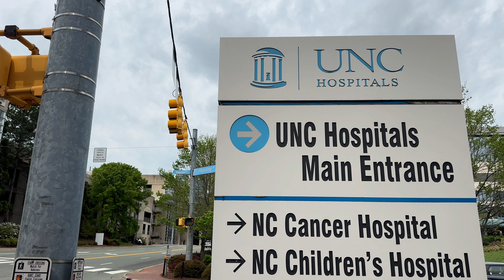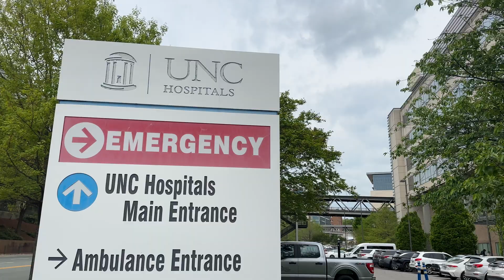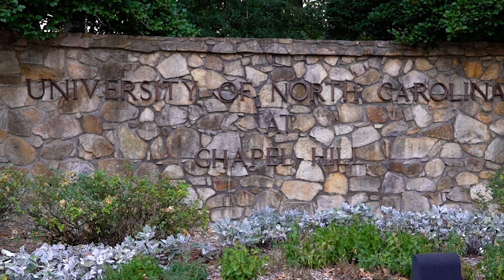UNC Cardiovascular Disease Fellowship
Get an inside look at the UNC Cardiovascular Diease Fellowship Program — where expert clinical training, cutting-edge research, and a supportive academic environment come together to shape the next generation of cardiovascular leaders. Hear directly from fellows and faculty about the hands-on experience, mentorship, and community that make UNC a top choice for aspiring cardiologists.